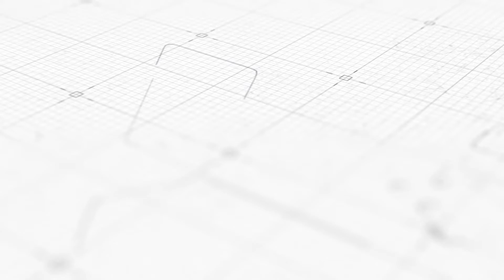제31회 문체부장관기 중ㆍ고등학교 태권도대회 여자 페더급 16강 홍주고 윤수현 - 강원체고 강민서｜태권도｜Taekwondo｜태백시｜Tournament｜대회 2일차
제31회 문체부장관기 중ㆍ고등학교 태권도대회
-대회 2일차-
여자 페더급 16강 홍주고 윤수현 - 강원체고 강민서